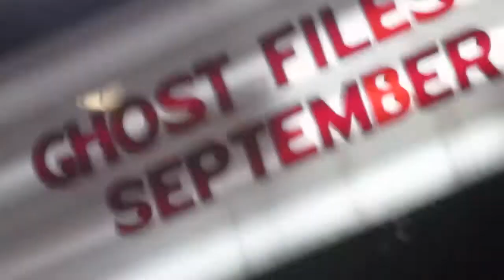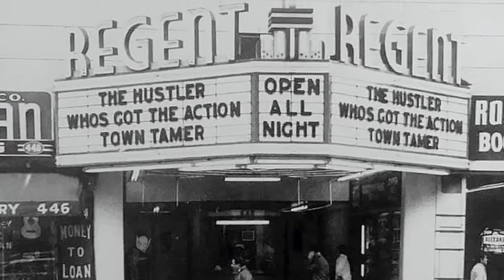SECURITY BREAK S3 Ep.2 (Joe Pera & Ghost Files)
Joe Pera September 17th, Ghost Files September 21st;
Ft. Dave England of JACKASS